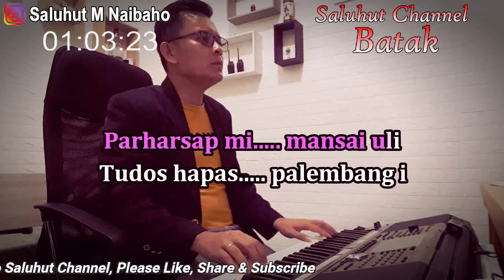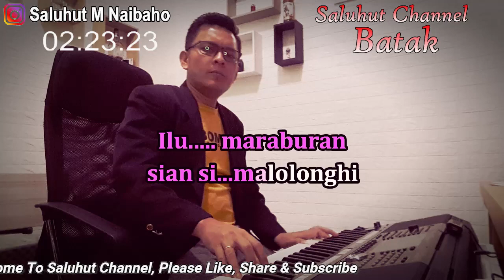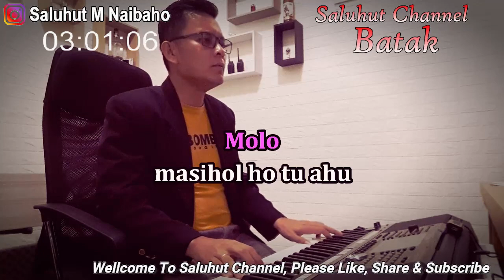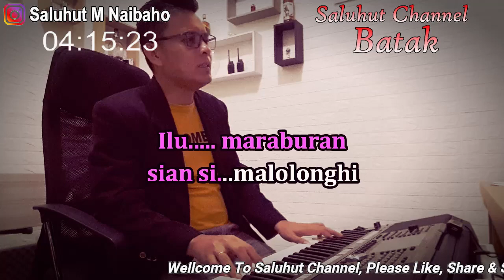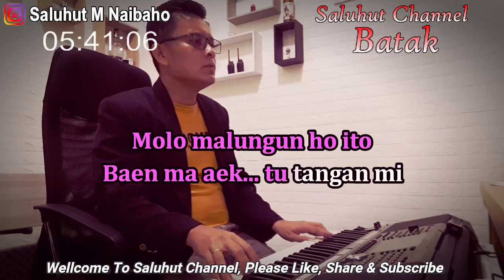AEK SIBUNDONG ll KARAOKE BATAK ll JOEL SIMORANGKIR ll NADA PRIA AS=DO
LIRIK LAGU BATAK AEK SIBUNDONG
O aek sibundong, Aek sibundong da nauli
Parharsap mi mansai uli
Tudos hapas palembang i
Madabu tu sampuran i
Lao tudia na maho
Tolong pasahat tonakkon
Tu siboru pargaulanhi
Reff.
Ilu maraburan sian simalolonghi
Alai boha roham tu au dahasian
Molo masihol ho tu ahu
Baen ma aek tu tangan mi
Ima aek sibundong i
Di dolok sanggul na uli
Disi do au
Lao ma ho tu aek i
Disi do au